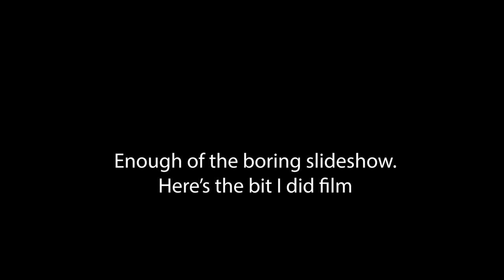350Z Twin Turbo (12) - Coolant Swirl Pot & Making AN Lines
Making a swirl pot for the turbo and radiator bleed to flow into, as well as making about 5 million AN lines for coolant and boost etc.